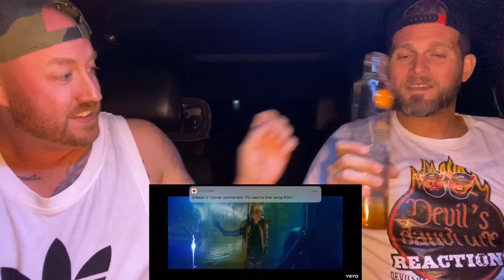Drunk Reaction #2 - Rihanna - Pour It Up | Anitta with Prince Royce - Rosa | Beyoncé - Blow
Guys this is part 2 of three videos in this drunk reaction. Watch as we progress from being sober to filthy drunk by part 3 hahahah With this being part 2 we are little bit more reckless.

Drunk Reactions #2 - Rihanna - Pour It Up (Explicit) | Anitta with Prince Royce - Rosa (Official Music Video)  | Beyoncé - Blow (Video)

Josh - jbvnc123
John - j_richhomie87

Devils Dandruff Reactions bringing the funnest and most entertaining reactions on youtube, Pure comedy and always a good time.